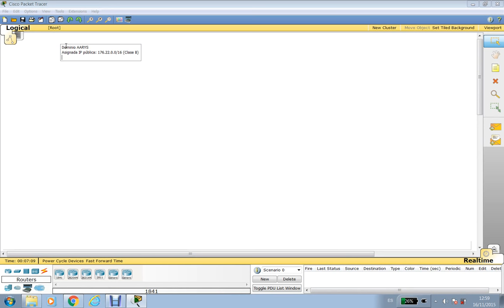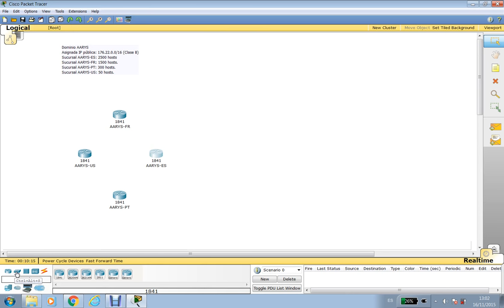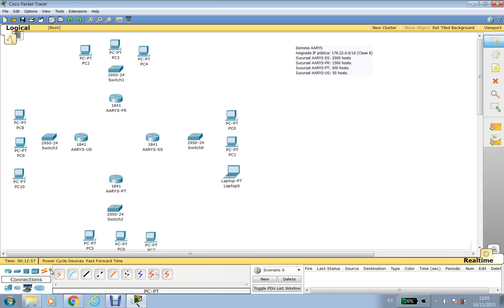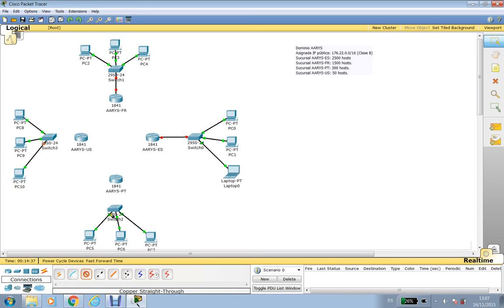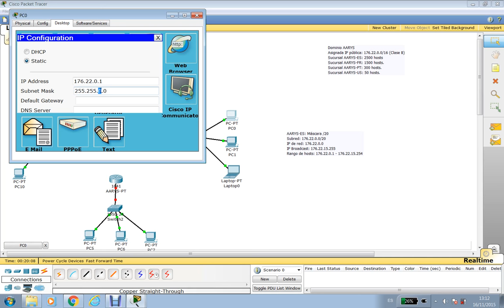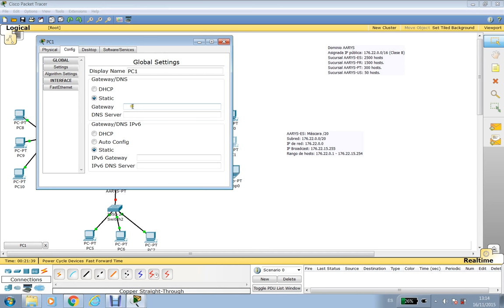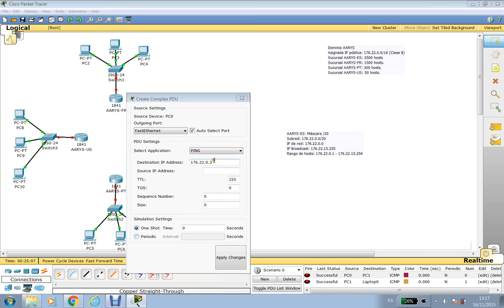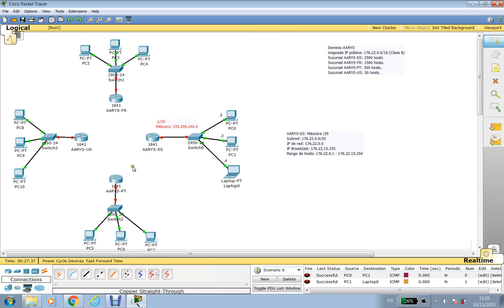Packet Tracer. Configuración de subredes (1)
Sesión: Configuración de subredes (1)

Curso 2015-16. Asignatura: "Administración avanzada de redes y servidores"